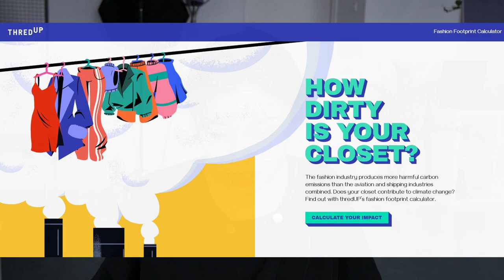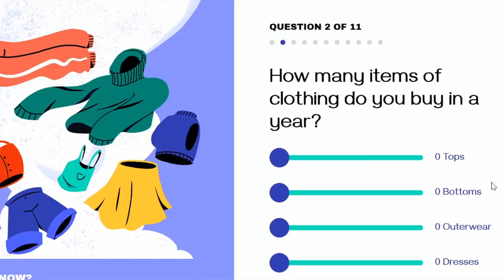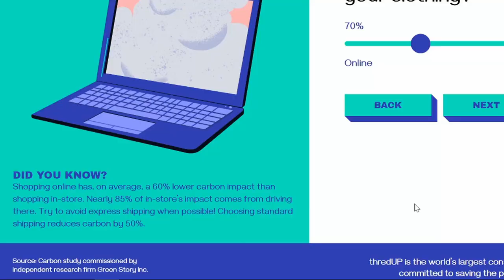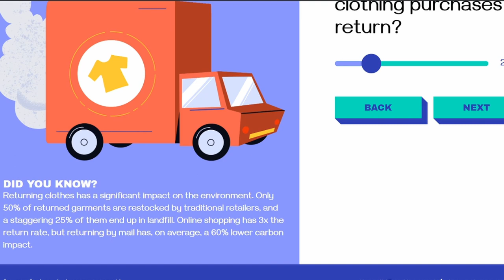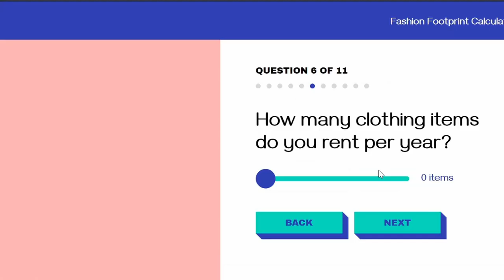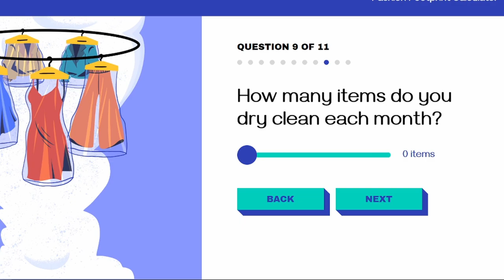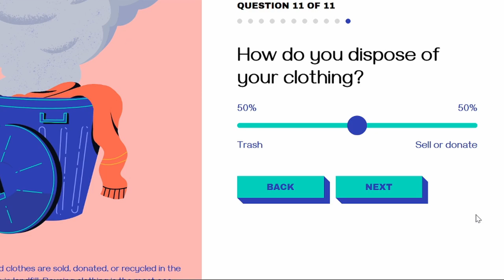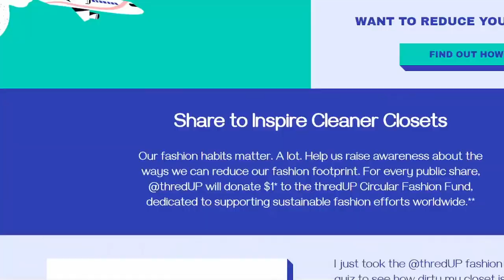Liczę ślad węglowy swoich ubrań (TY też możesz!) | Etyczna szafa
Ten film nagrałam Lumix GH4

I zmontowałam w DaVinci Resolve

👉 Jeśli czytasz opis wiedz, że jesteś super :-)